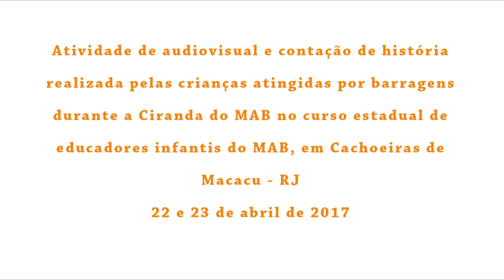Onde vivemos?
Durante o curso estadual de educadoras e educadores infantis do MAB, em Serra Queimada, Guapiaçu, Rio de Janeiro, a Ciranda do MAB realizou atividades audiovisual e de contação de história  com as crianças atingidas, que assim produziram um vídeo contando um pouco sobre o lugar que vivem, e como sentem  o projeto de construção da barragem do Guapiaçu.
 Nas suas próprias palavras:
"Nós gostamos de morar aqui, e nós não queremos que aconteça a barragem. E por isso nós estamos na equipe da Ciranda do MAB."

Confiram o que as crianças atingidas tem a dizer sobre o seu território!

Ciranda do MAB Rumo ao 8 ° Encontro nacional do MAB

Sem Ciranda, o Movimento não Anda!